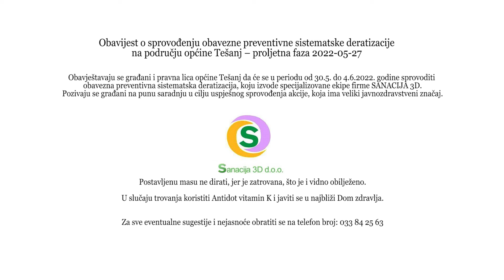Obavijest o provođenju obavezne sistematske deratizacije